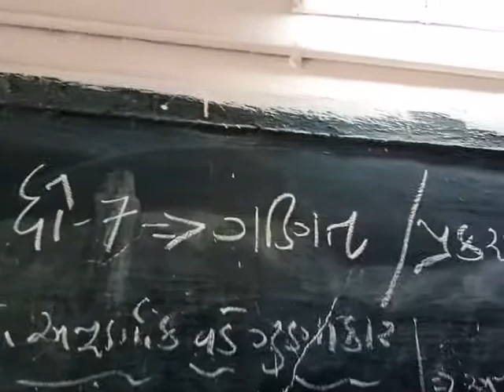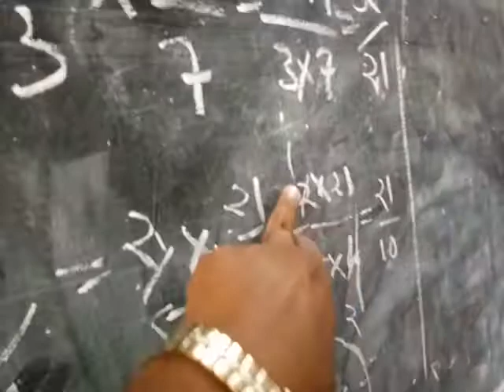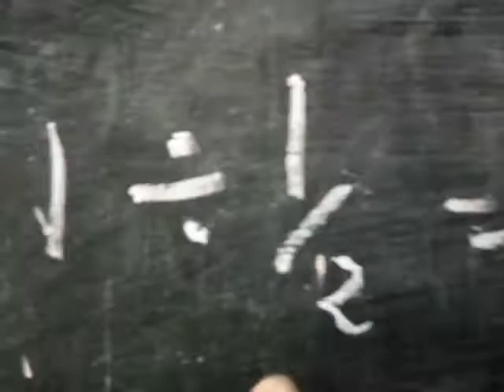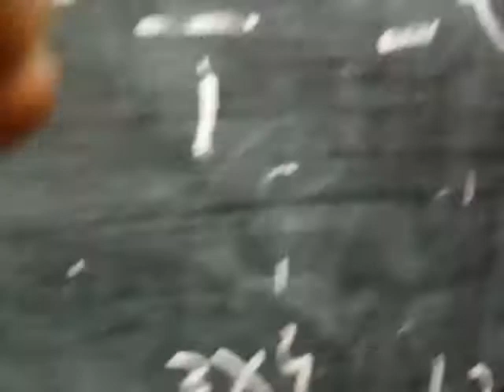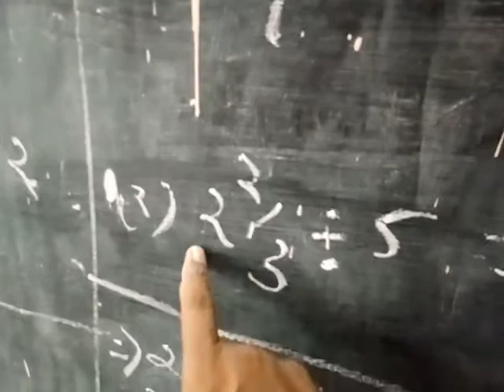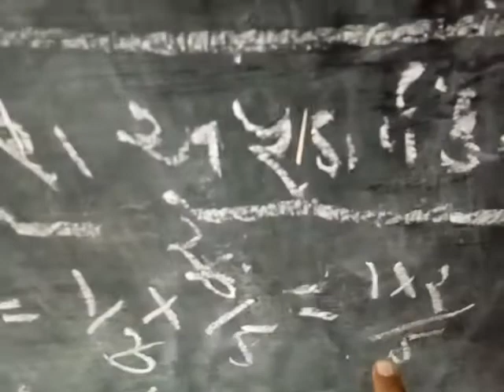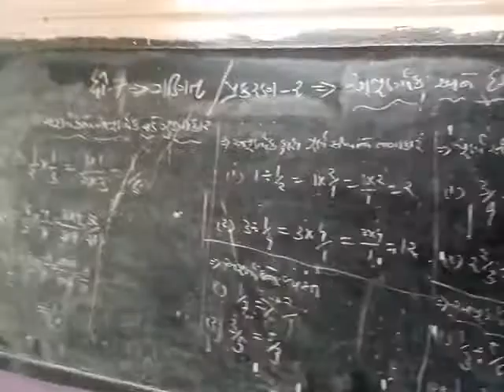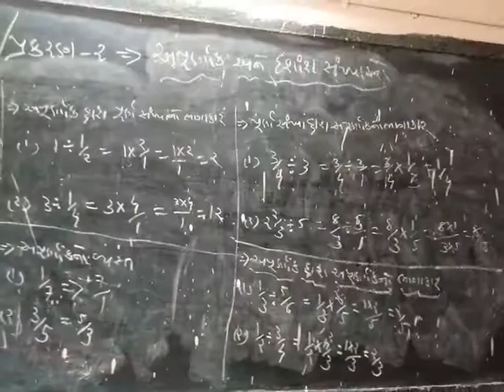7 Maths Guj Med Unit 2 Part 2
7 Maths Guj Med Unit 2 Part 2